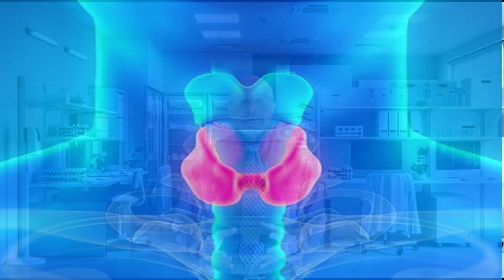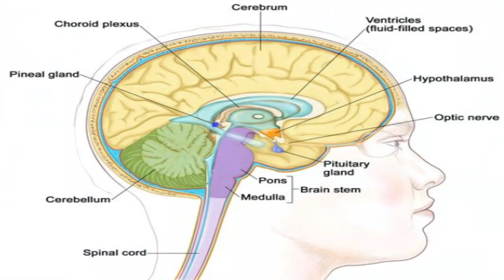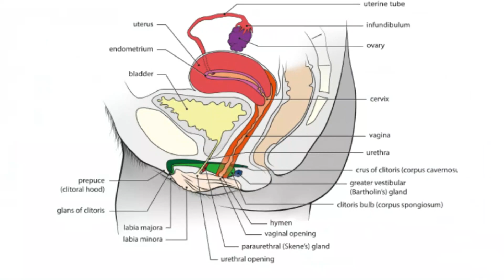Hypothyroidism (How It Causes Low Libido)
Hypothyroidism results when the thyroid gland does not produce enough thyroid hormone. Because thyroid hormone acts on a wide range of tissues, its effects are widespread. Hypothyroidism is known to affect the skin, hair, musculoskeletal system, the heart, and even the brain. The treatment or hypothyroidism has rested for decades on hormone replacement therapy, but many people continue to have symptoms even after their thyroid hormone levels have normalized. Physicians and scientists attribute this to the availability of T3, which is converted in large part from T4. Although the symptoms of hypothyroidism are generally overt and easily recognizable, problems with libido are frequently attributed to one of the myriad other causes of low libido. Patients with hypothyroidism are therefore at risk of not recognizing their low libido as a symptom of their hypothyroidism. Newer studies have found receptors for thyroid hormone in the reproductive organs of both sexes, and given the presence of subclinical hypothyroidism, the incidence of hypothyroidism and its resulting disturbances of libido may well be higher than reported. Awareness of hypothyroidism as a potential cause of low libido and other sexual dysfunctions needs to be raised, since this is an easily reversible cause of low libido.
00:00 Introduction
00:29 Symptoms of Hypothyroidism
01:12 What is Hpothyroidism?
01:35 What is Thyroid Hormone?
01:52 Thyroid Feedback Mechanism
02:37 Thyroid and Sexual Function
04:23 What can be done?
04:39 Subclinical Hypothyroidism
05:21 Conclusion